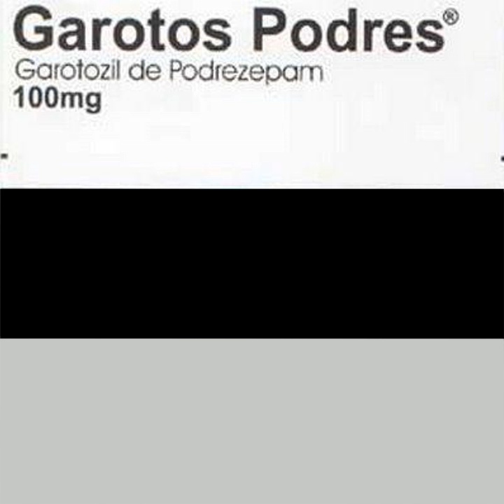Vomitaram no Trem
Vomitaram no Trem · Garotos Podres · Jose Rodrigues Mao Junior · Michel Stamatopoulos · Leandro Correa · Mauro

Garotozil de Podrezepam